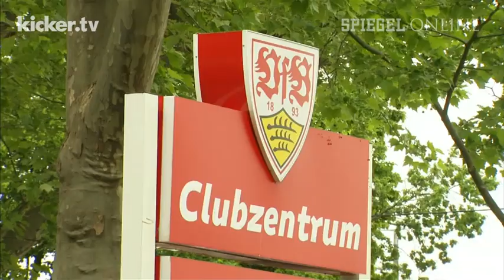VfB präsentiert Interimstrainer Kramny - kicker.tv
Einen Tag nach der Entlassung von Alexander Zorniger hat der VfB Stuttgart Interimstrainer Jürgen Kramny präsentiert. Der verdankt seine Trainerkarriere Jürgen Klopp. "Wir sind immer in Kontakt geblieben", sagt Kramny. Robin Dutt will ihm Zeit geben - Zeit, die er selbst braucht, um den richtigen Cheftrainer zu suchen.